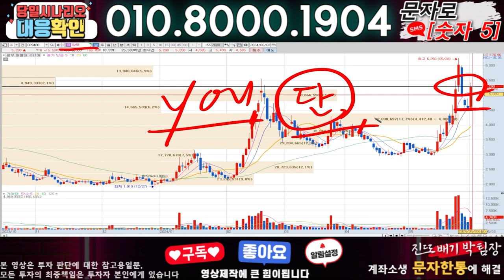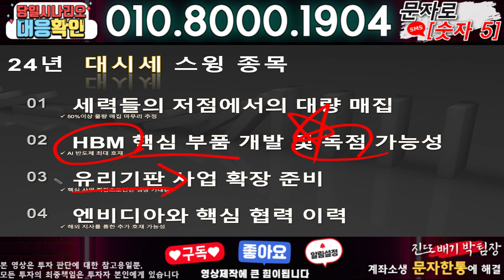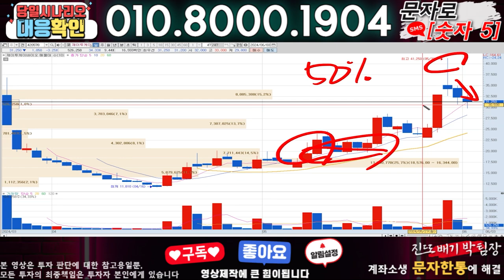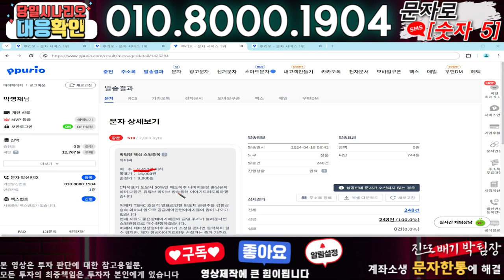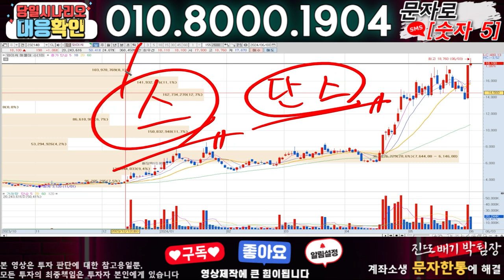피엔티 ) 3분전 기습속보-공식입장발표!! 무슨일인가?